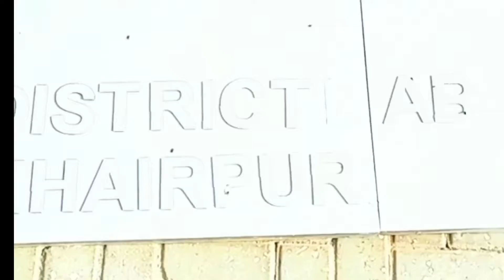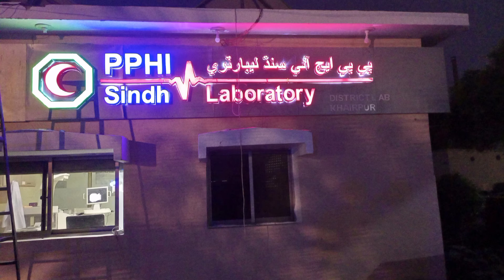block video song